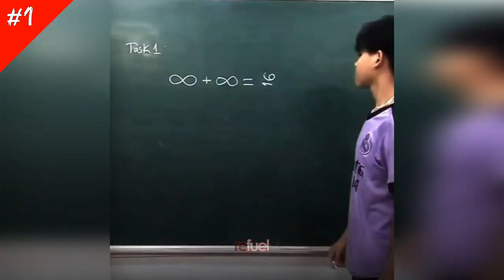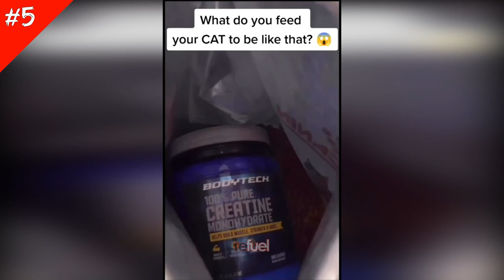Earth Phenomena ‖ Funny Videos ‖ Funny Memes ‖ Funny Moments ‖ Try Not To Laugh #1 - Refuel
Earth Phenomena ‖ Funny Videos ‖ Funny Memes ‖ Funny Moments ‖ Try Not To Laugh - Refuel